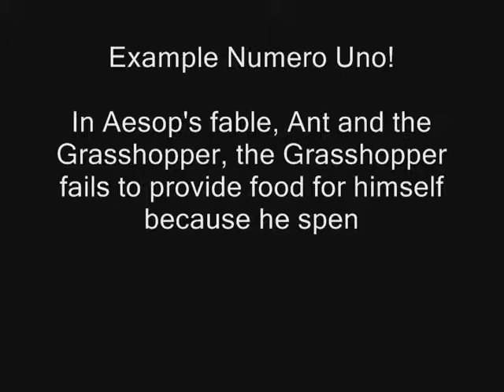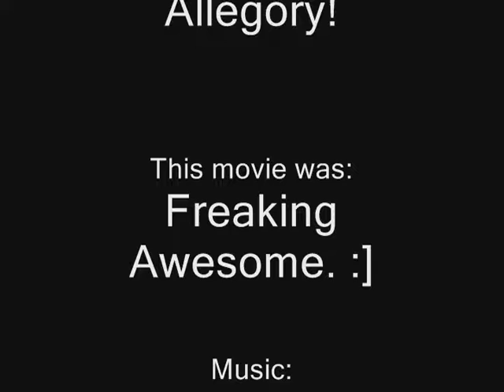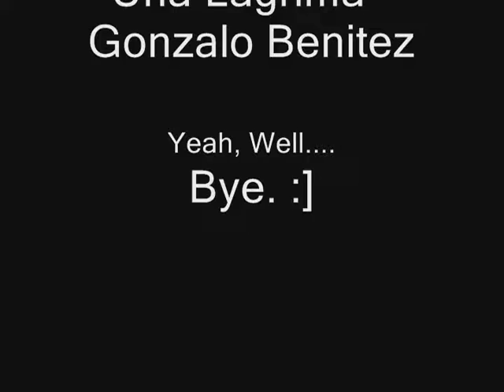allegory 0001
English project on "Allegories."
The third video I ever made.